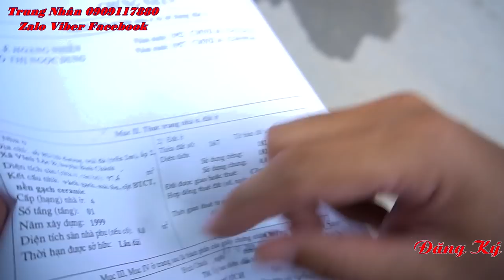Nguyễn Trung Nhân 0909117880 l Bán Nhà TPHCm Số B2/1D ẤP 2 Xã Vĩnh Lộc B, Huyện Bình Chánh, TPHCM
- Nguyễn Trung Nhân sđt: 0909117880 ( zalo - viber - feca book )